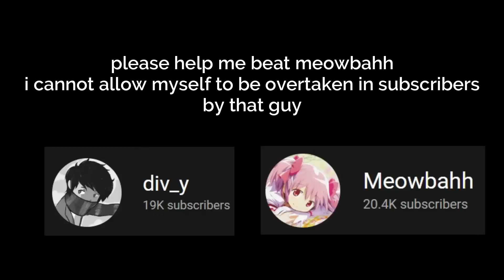Sandiction Minecraft Hardcore Videos Be Like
a gamer named fanfiction does hardcore minecraft and builds a few mini biomes. what insane builds will he make this time?

credits:
Thumbnail: Nix

Voices:
Ratrick as himself in the prison cell
SpriteMC as the not biblically accurate angel
@Poafa  as the biblically accurate angel
ThePotatoStuff as God
Me (div_y) as fanfiction

Actors:
Ratrick as himself and the biblically accurate angel
Fatar as the not biblically accurate angel
PikaTM as God
RyanStuff as himself
WafflePanda as the guy that got run over by the tank
Everyone who participated in the jail cell scene :)

@sandiction  you make absolutely amazing content, keep it up